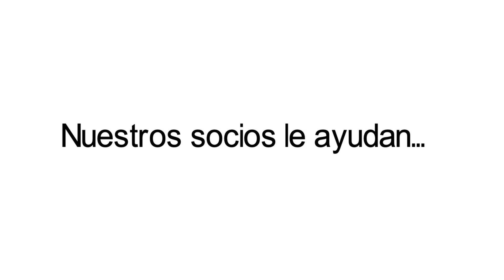WorkSource Montgomery: Business Solutions [Spanish Translation]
WB / WOMO02  / Nonprofit